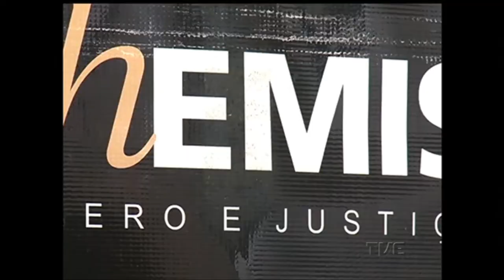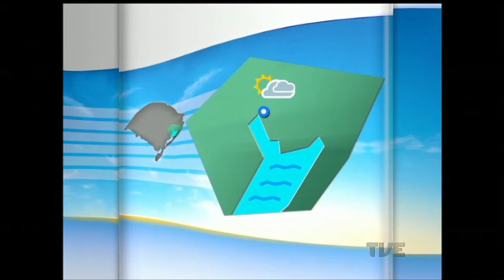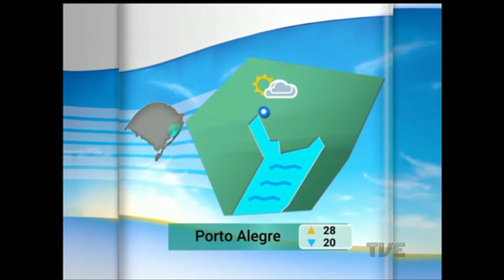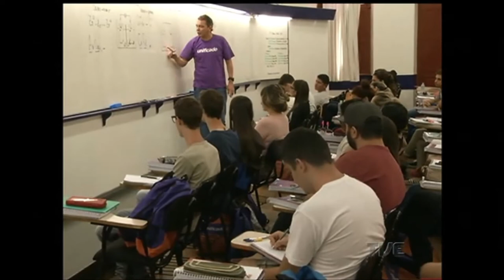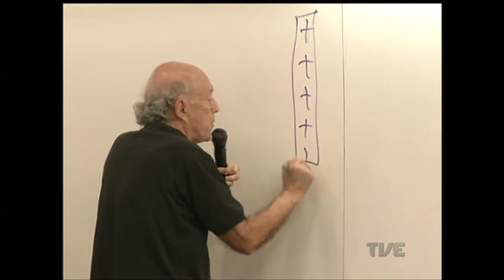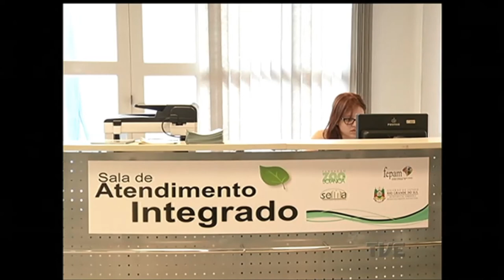Canal Aberto | TVE - 6/1/17